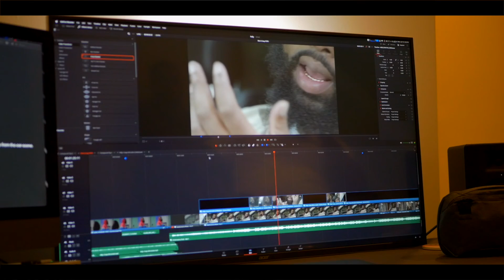FELLY THE VOICE CRAZY GIRLS BTS PT 3